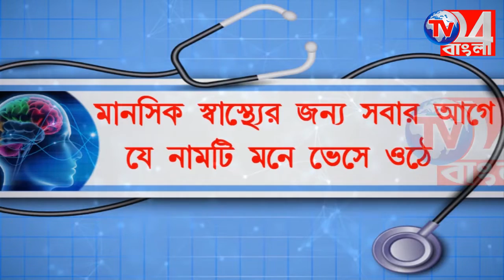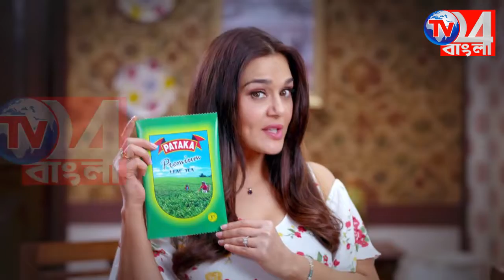উৎসশ্রী প্রকল্পের সৌজন্যে শিক্ষক-শিক্ষিকার আকাল, তিন দিন করে স্কুলে হচ্ছে ক্লাস I ফারাক্কা